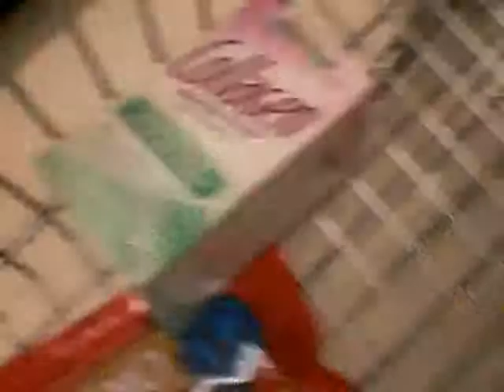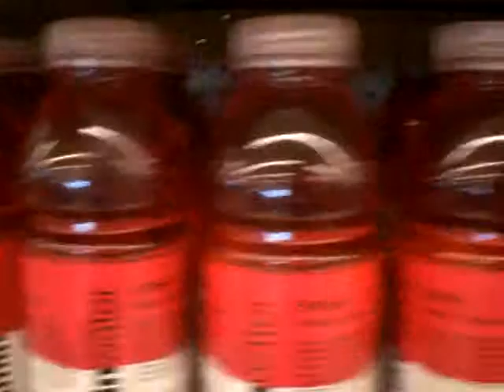Walgreens.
Me & paige shopping in walgreens for stuff were gonna need when we move to california with errryone.